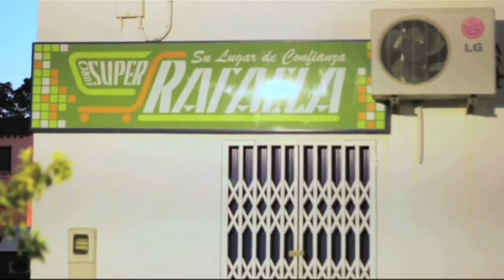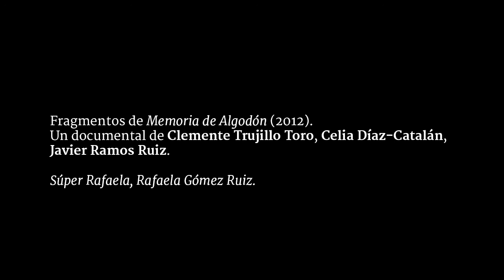El inquilino #26 | Rafaela Gómez Ruiz. Memorias de algodón.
El inquilino, sección de Córdoba Hoy por Hoy a cargo de Juan Bolaños. Sintonía original de Lämpara. Emitido el 3 de marzo del 2015. Fragmentos de Memoria de algodón (2012), un documental de Celia Díaz, Javier Ramos Ruiz y Clemente Trujillo.

A finales de los sesenta, en La Montiela, los colonos cobraban cuando se vendía la cosecha “una vez al año, o a lo mejor le daban un poco de dinero para la feria de Santaella cuando cogían el algodón y luego en Navidad para que tuvieran”. Mientras tanto, desde el súper Rafaela, Rafaela Gómez se encargaba de llevar su casa y todo el pueblo para adelante: “ustedes tranquilas, aquí a comer todos se ha dicho”. La Montiela es un pueblo de colonización que se construyó en los años 1963–1968 en parte de las tierras de un cortijo denominado “La Montiela” (en el municipio de Santaella) y cuyo nombre ha conservado el municipio. Los primeros colonos llegaron en el año 1968. Se les entregaba una casa, una bestia, una pequeña extensión de tierra y aperos para labrar la misma.